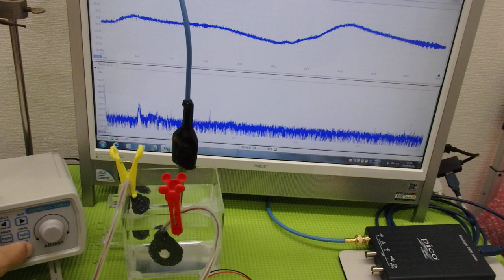オリジナル超音波プローブの「発振・制御」技術 ultrasonic-labo